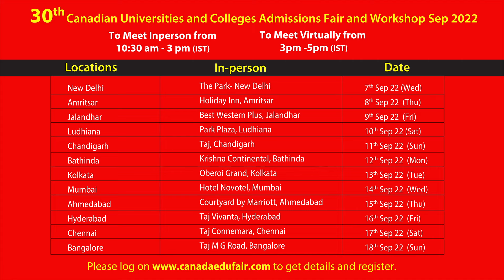30th Canadian Universities & College Admissions Fair & Workshop | St. Thomas University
30th Canadian Universities & College Admissions Fair & Workshop | St. Thomas University

Study at St. Thomas University in Canada!

Register to attend the 30th Canadian Universities & Colleges Admissions Fair & Workshop from 7th to 18th September with the Official participation of Top Canadian Universities & Colleges!

HURRY! Please book appointments with team Canam to meet Mr. Kartik Kashyap, Marketing Manager, St. Thomas University in person preferably or virtually in Room Number 94 at the fair. Get all your queries answered!